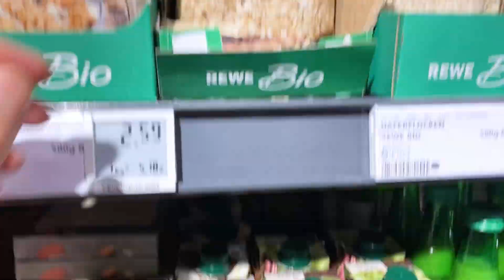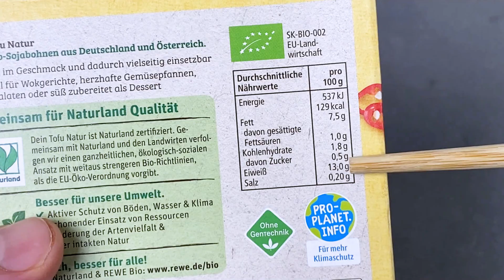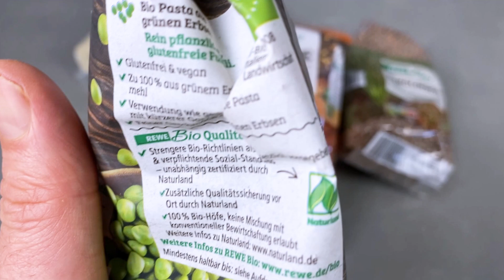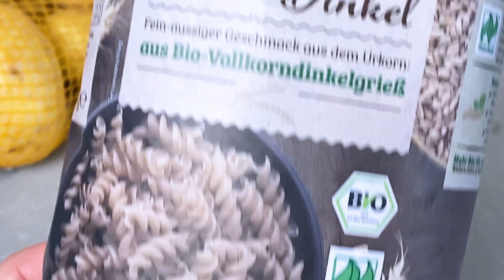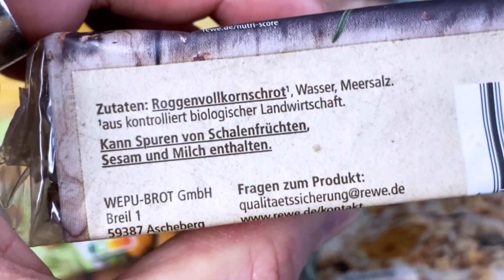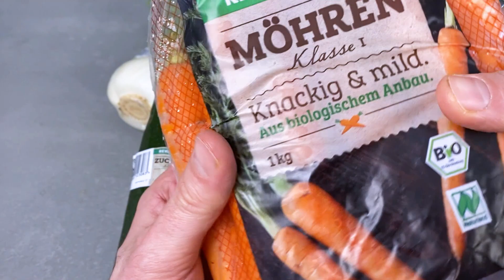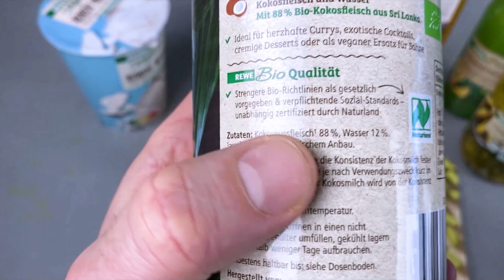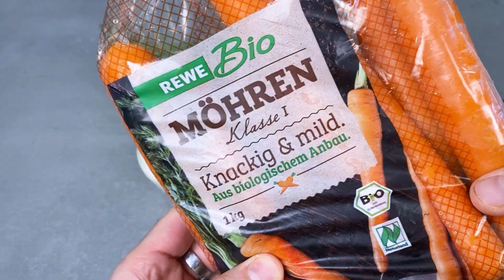Günstig und gesund kochen mit REWE Einkauf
Heute zeige ich Euch meinen Wocheneinkauf bei REWE, wie viel er gekostet hat, und wie gesund man mit der REWE Eigenmarke kochen kann. Ken kocht unterstützen

Meine KÜCHENHELFER:
Silikon Wurstform für VURST
Vorratsdosen groß
Vorratsdosen mittel
Vorratsdosen klein
Messer und

Euer Ken.

Kartoffel Curry mit Pasta-Bällchen:
500g Kartoffeln
500g Tomaten oder passierte Tomaten
600ml Gemüsebrühe
1 Dose Kokosmilch
1 El Tomatenmark
600g Wirsing
250g Champignons
Knoblauch 4 oder 8
1 Zwiebeln
1 gehäufter TL Rauchpapria
1gehäufter TL Lieblingscurry
1 TL Piment
2 gehäufte TL Thymian
¾ TL Bockshornklee
Salz und Pfeffer
Olivenöl

Pasta-Bällchen:
250g Dinkelpasta
400g gekochte Kichererbsen
1 Zwiebel
4 Knoblauchzehen
1 TL Thymian
1 TL dunkles Miso
Abrieb einer Zitrone
Saft einer ½ Zitrone
Salz und Pfeffer
Olivenöl

0:00 günstig kochen mit Rewe Einkauf
1:14 proteinreiche Lebensmittel
3:07 Kohlenhydrat-Komponenten
5:17 Gemüse bei Rewe
5:52 Was es sonst noch gab
6:04 die beste Kokosmilch mit Abstand
7:08 gesunde Rezept Ideen
7:48 Kartoffel Curry mit Pasta-Bällchen